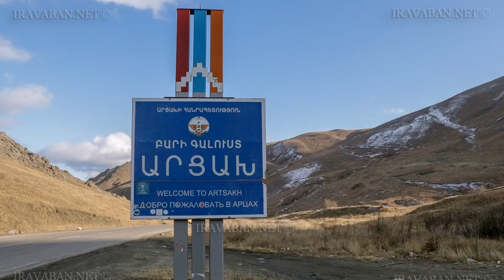ձեր աչքերին չեք հավատա. Միայն ոչ սա. Ջալալի հետ սարսափելի բան եղավ